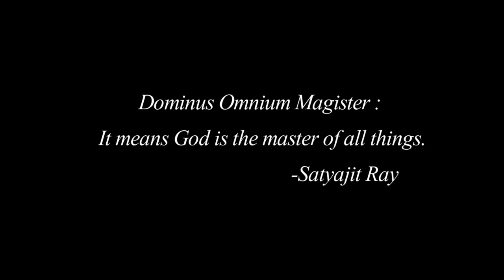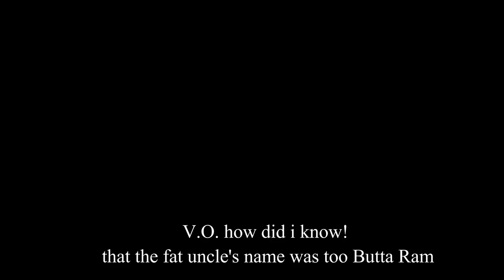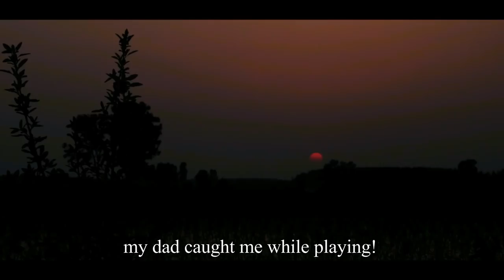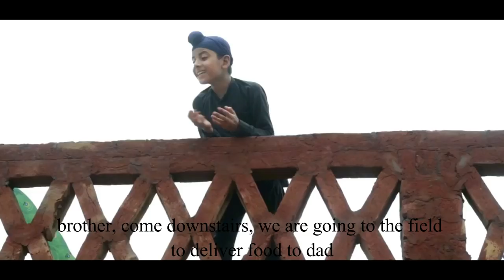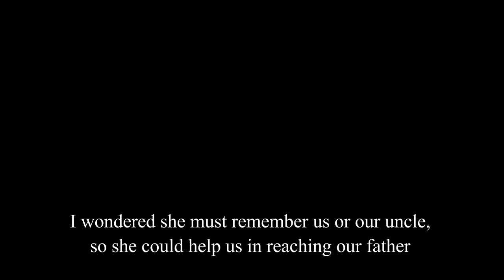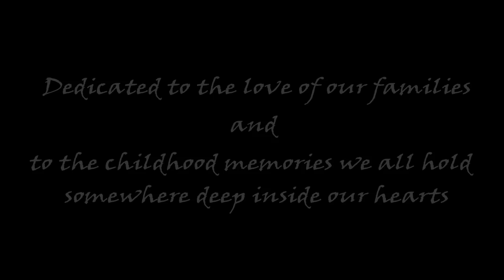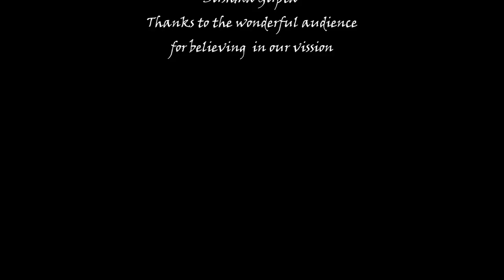PREMI DE NIYANE FULL PUNJABI CHILDREN'S SHORT FILM WITH ENGLISH SUBTITLES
premi de niyane is a punjabi short film made by lpu film students of second year. It is based on a punjabi story PEMI DE NIYANE by SR. SANT SINGH SEKHON, but has been rewritten according to the modern times and to add more flavors to it! hope u enjoy it!

directed written by loveena bagga
cinematography by- swapan kumar, richa ahuja, stalin yumlembam, ashni
art direction- navdeep katyal
editing- loveena bagga, navdeep katyal
production mangment- andy dsadh, harpreet singh, pawan kumar, vishal chander, keshav kumar
lyrics- andy dsadh, vishal bagga
singers- sharanjit shanu, bahrti kapil, kanika sharma
actors- tejasvini, dhruv gill, juraj singh, jagjit kaur
THE CONTENT OF THE FILM IS FULLY COPYRIGHTED UNDER THE NAME OF VISHVESHWARA PRODUCTIONS INCLUDING THE DIALOGUES, MUSIC AND THE LYRICS OF THE SONGS.